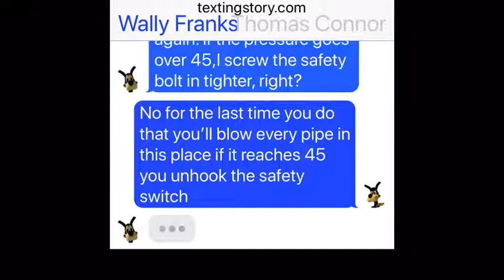Wally Franks and Thomas Conner conversation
This is another funny TextingStory conversation with Bendy and The Ink machine characters Wally Franks and Thomas Conner

And until then have an awesome day everyone